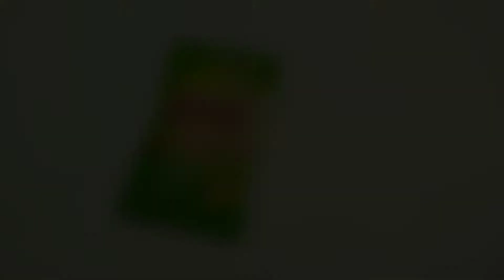Experiment : Aquarium (Air Balloon, Water Balloon Colour Mix And ENO) ||Experiment On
This channel is all about experiment and destroying objects for entertaining purposes only.

If you want to tell your own ideas and suggestions please Comment.